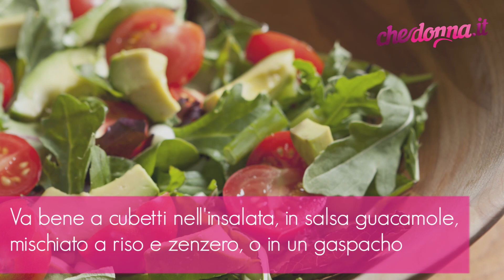Avocado: scopri perché è importante inserirlo nella dieta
Nonostante un mix di grassi e calorie pari a 116 kcal per mezzo frutto, l’avocado è stato inserito tra i “Weight Loss Friendly Food”, ovvero i cibi più adatti  a chi desidera smaltire qualche chilo di troppo